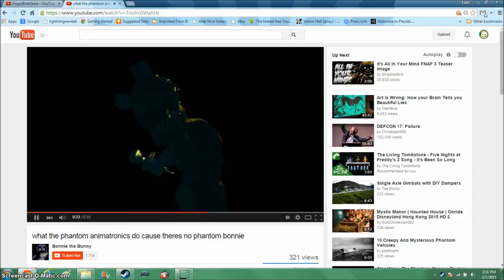[OLD] Angry birds under pigstruction.ducks.avi.mov.why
Dear rovio,
WHERE THE HELL DID YOU GOT THAT IDEA FROM?!?!?!?!
                                                                       sincerley,
                                                                          luke salmen
P.S. I love this Spell.